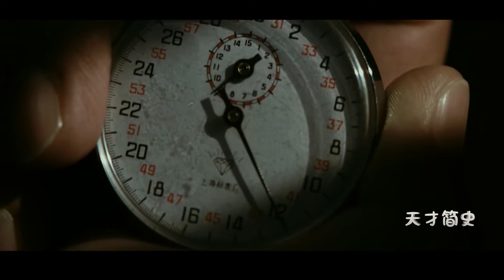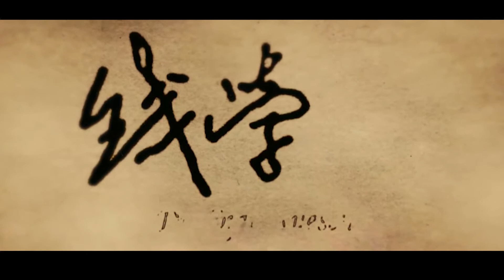感动中国人物之首，钱学森简单而不平凡的一生，值得每个国人铭记！【天才简史】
钱学森 科学家 原子弹 请注意，本视频完全符合YouTube社区准则，没有任何违规行为。